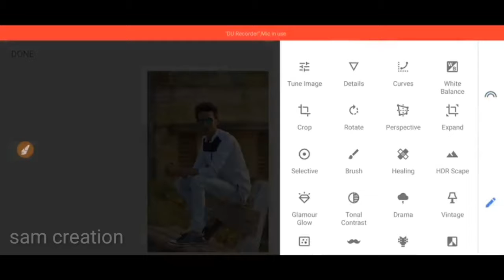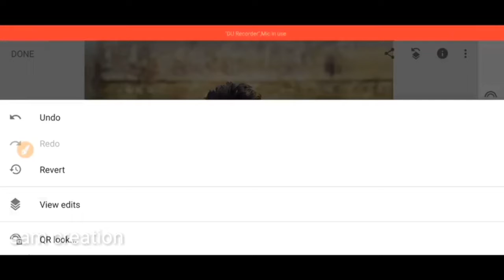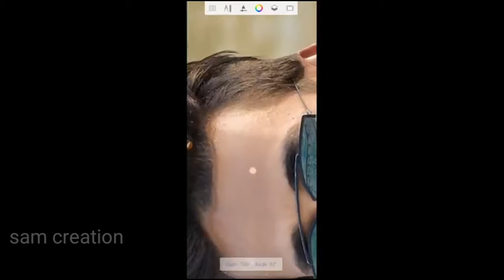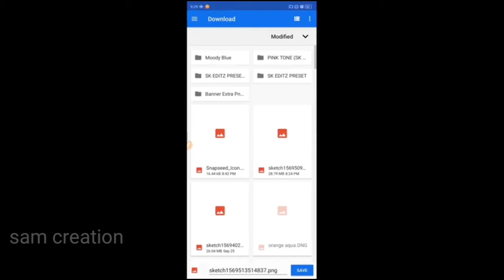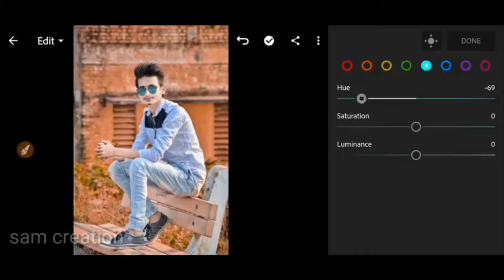Snapseed Stylish DP Photo Editing Tutorial | CB Editing Tutorial Best Tricks